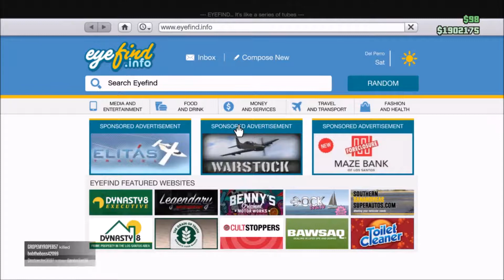GTA 5 Online - DEWBAUCHEE RAPID GT CLASSIC - NEW CAR - CUSTOMIZATION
GreenTreesGaming -  Welcome to our Brand New Grand Theft Auto 5 Online YouTube Channel. In this video I will be hooking up the new Dewbauchee Rapid Gt Classic car.

**Check out LaazrGaming and The Official Empire for awesome GTA 5 tutorials. These are the top 2 GTA youtubers in my opinion.**

**Video Contains Gameplay of Grand Theft Auto V (PS4 Video Game)
Available on: Playstation 3 (Ps3), Playstation 4 (Ps4), Xbox 360, Xbox one and PC.**